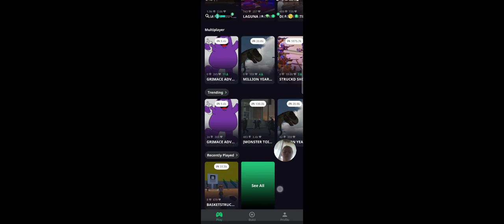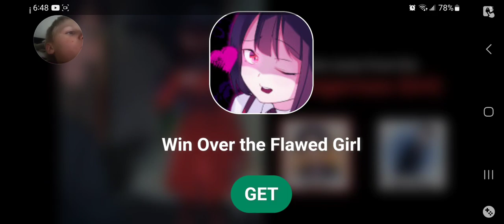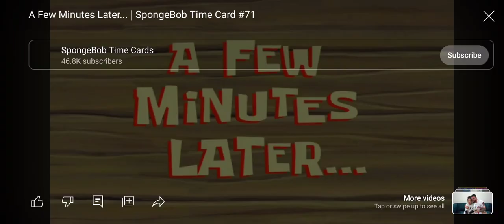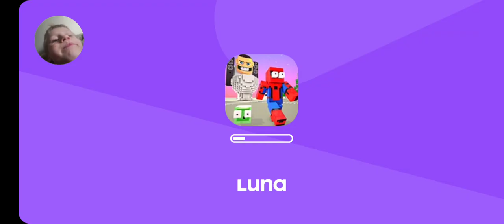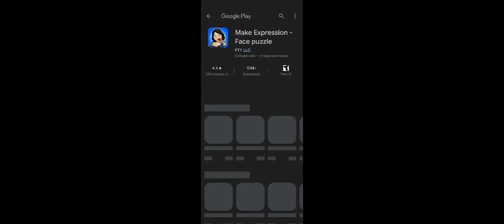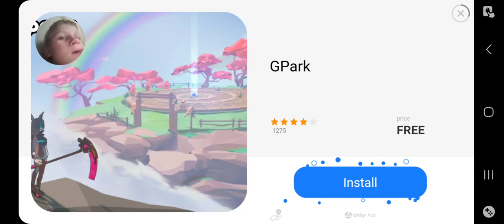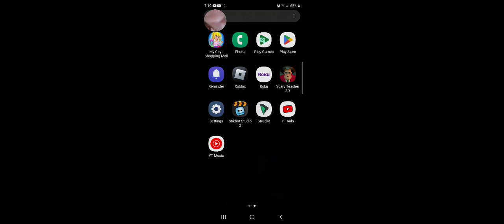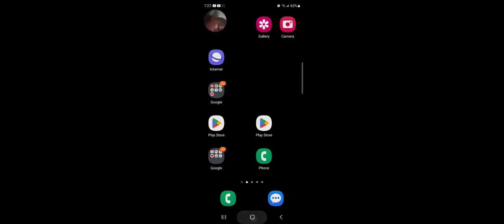Is live stream The game